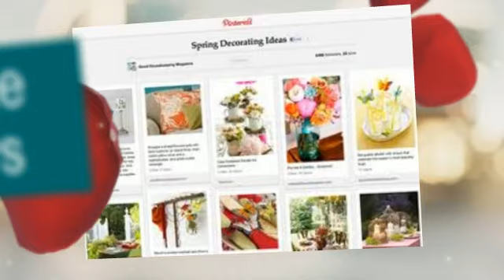Market Your Products and Services on Pinterest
- Pinterest is a great place to market products and services. Take the time to create pins and boards listing your products and services and learn how to link back to a website, your Facebook page or other online content. Learn how to place a Pinterest link on your Social Media pages and pin feeds directly to a website. Learn how to market effectively on Pinterest today by visiting us at KnowledgeThatPays.com!